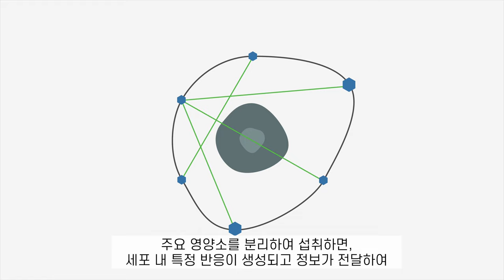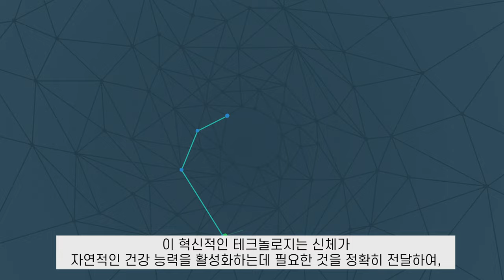유사나의 독점 과학 기술력, 인셀리전스 테크놀로지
유사나의 꾸준한 연구개발을 통해 탄생한
유사나만의 독점 과학 기술력, 인셀리전스 테크놀로지!🧐

우리 몸에서 세포가 무슨 일을 하는지,
왜 중요한지 알고 계셨나요? 🧬 🧬
인셀리전스 테크놀로지는 세포의 신호전달체계에 관여하는
영양 성분의 독점 포뮬라를 개발하였습니다.

유사나만의 기술력과 함께
과학적으로 개발된 영양소와 식물 추출물의 균형 잡힌 포뮬라로
완성한 인셀리전스 테크놀로지!

미국 특허를 획득한 인셀리전스 테크놀로지(미국 특허번호: US10632101B2, )를 접목한
맞춤 영양으로 진정한 건강한 라이프 스타일의 의미를 찾아보세요!✨

오직 유사나에서만 만나실 수 있습니다.